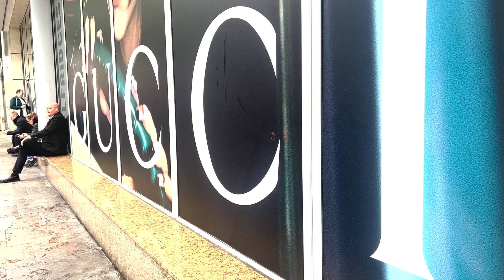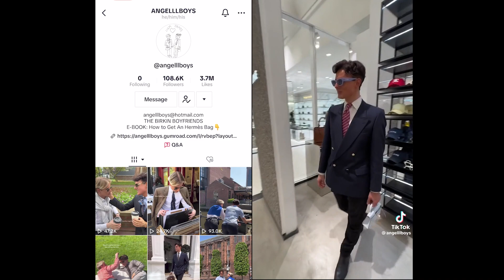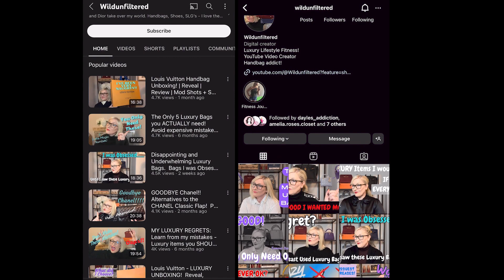It's A Handbags World - TV Documentary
Meet the Handbag collectors - these people have thousands of pounds worth of bags in their collection. So why Handbags? I ask some collectors the burning questions about these luxury pieces.
Music credit - uppbeats.io